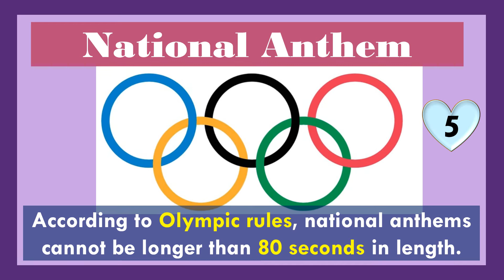7 Facts About Olympics - Part 06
7 Facts About Modern Olympics in 60 seconds.